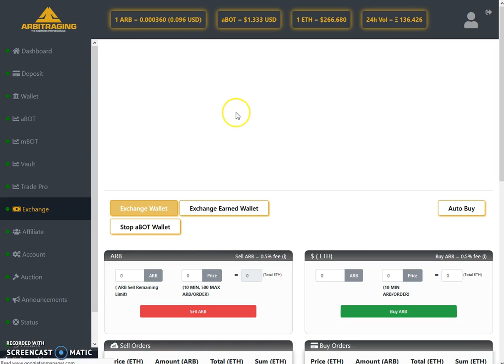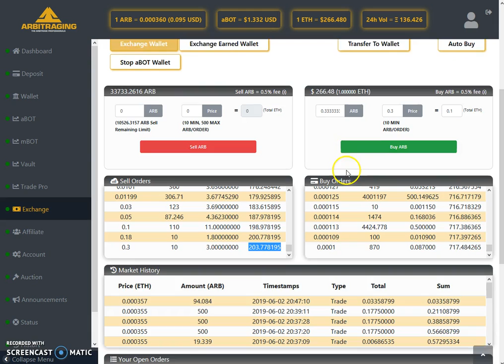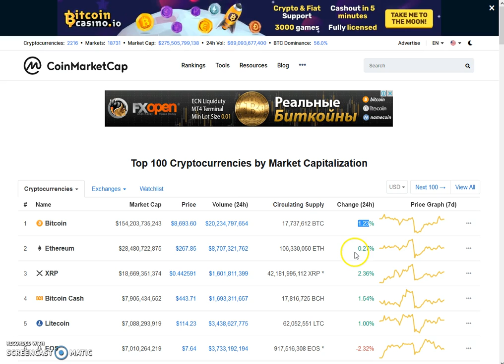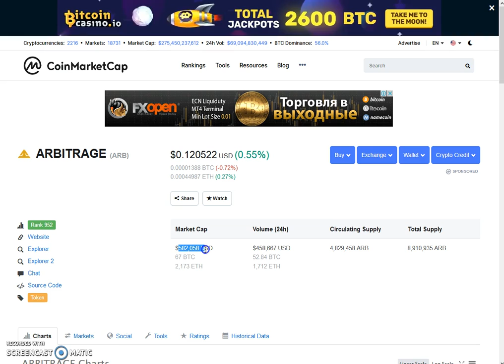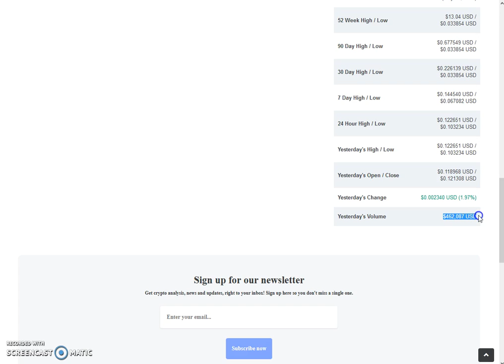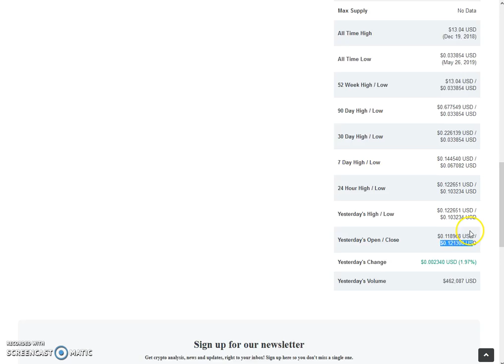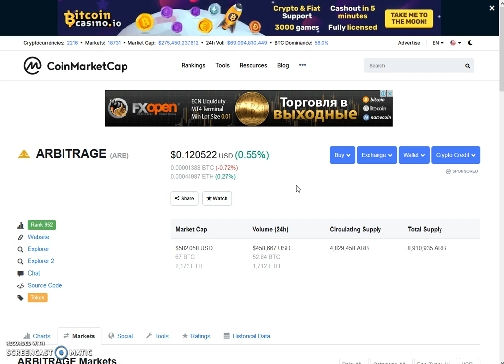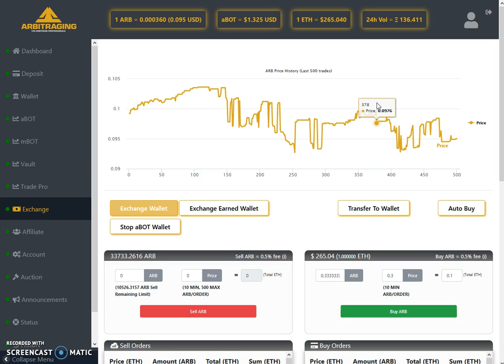Arbitraging - Price Analysis - 2-June-2019 (In English)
In this Video, I am analyzing the Price of Arb Coin.